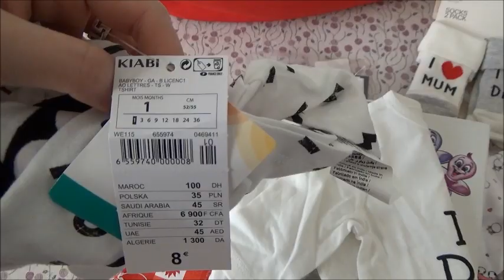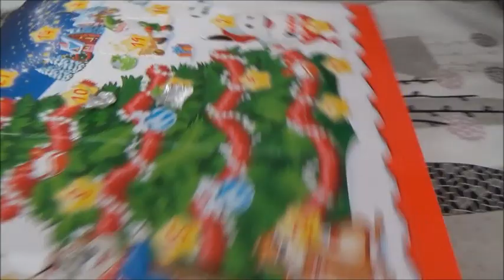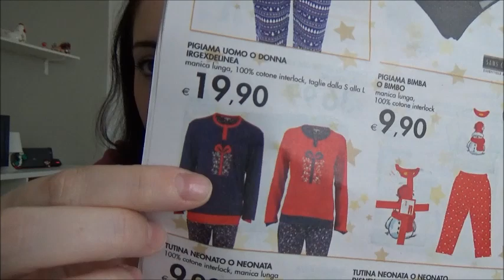Ansia & pensieri // VLOGMAS7 // Robertina